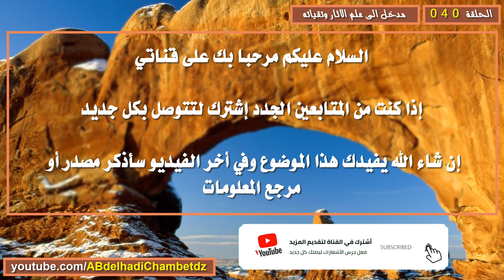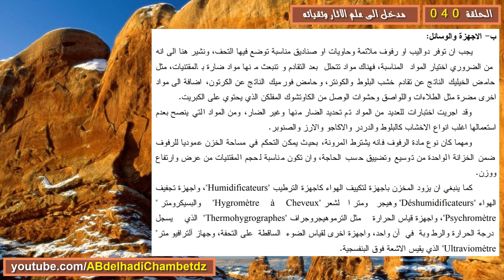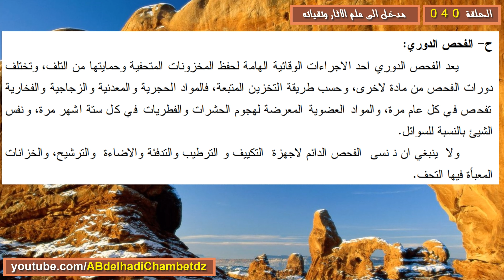كيفية تخزين المكتشفات الأثرية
الحلقة الأربعون من سلسلة مدخل الى علم الاثار وتقنياته بعنوان كيفية تخزين المكتشفات الأثرية .
محتوى الفيديو:
00:00 عنوان الفيديو و ترحيب
00:19 بناية المخزن
02:28 الأجهزة والوسائل
03:57 أساليب التخزين
05:25 التسجيل
06:18 التنظيف
07:13 الفحص الدوري
07:49 مرجع المعلومات